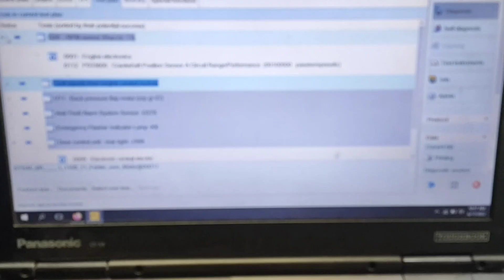malfunction light showing on cluster meter | rpm fluctuate while driving | glow plug warning sign on